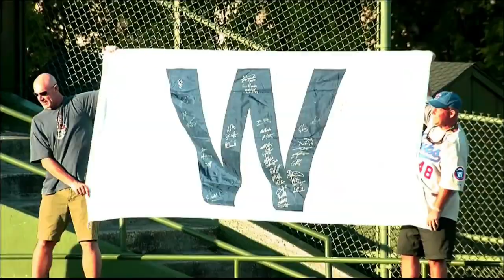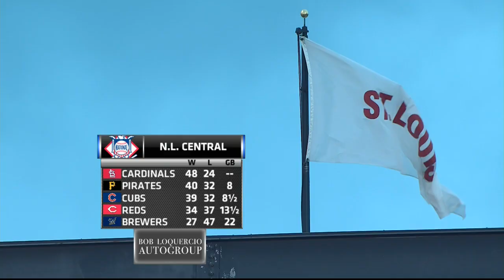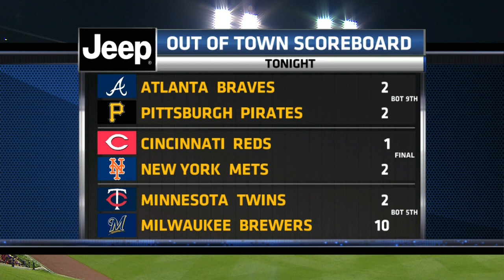CHN AT SLN - June 27, 2015